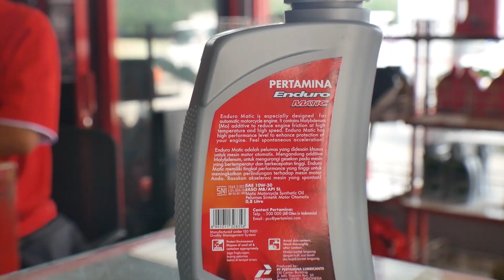GAGAL...TANTANGAN GANTI OLI - FASTRON DAN ENDURO XPERIENCE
walaupun gagal tapi enduro memang halus